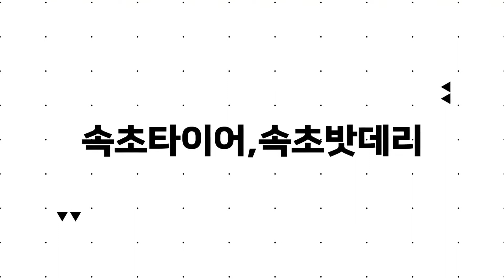속초타이어, 코란도 C 타이어교체,속초카센터,속초밧데리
코란도C차량 타이어 펑크로 견인입고한 차량입니다,
펑크난 상태에서 견인조치 하여야 타이어를 사용할 수 있는데  주행을 하여 쓸수가 없는 상태입니다.

무조건 타이어 교체해야 합니다.